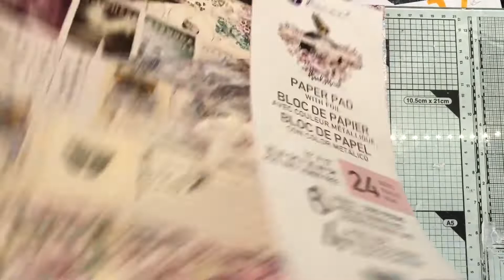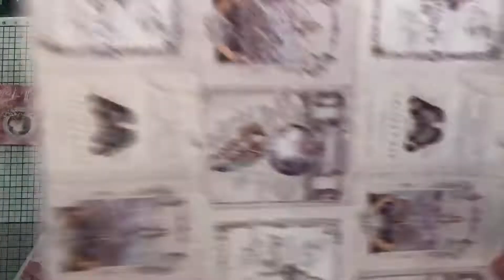Video tutorial lAYOUT Moon Child Nathalie Dalibard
PRIMA PRODUCTS

-# 994648 Moon Child 12x12 Paper Pad
-# 636494  Moon Child Flowers -
-#636548  Moon Child Flowers -
 -# 636579  Moon Child Flowers
 - # 636555  Moon Child Flowers -
-#994747  Moon Child Metal Trinkets
 -#994716  Moon Child Enamel Stickers
-# 994617 Moon Child 12x12 Sheet - Lunar Peak
-#: 994587  Moon Child 12x12 Sheet - In Love With The Moon
-# 965174 Art Alchemy Metallique Acrylic Paint - Romance Pink
 -# 964498 Art Alchemy - Acrylic Paint 1.7 FL.OZ- Metallique - Plum Preserves
-# 962616Art Ingredients-Micro Beads: Berry 57g
-# 964139Art Alchemy - Sparks - Iris Potion 50ml